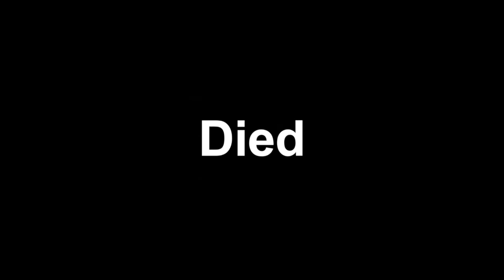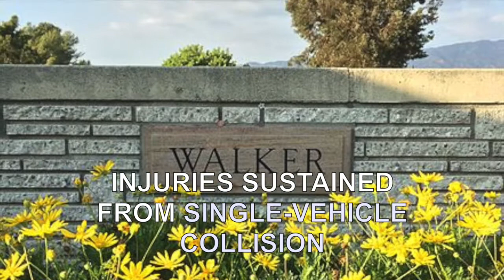Paul Walker (Fast & Furious 7) biography, Lifestyle, Net Worth, Cars, Houses, VCL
V-Color Life is a Channel which focus on Videos is very attractive such asPaul Walker

Walker in March 2009 at the Fast & Furious premiere in London's Leicester Square

Born Paul William Walker IV
September 12, 1973
Glendale, California

Died November 30, 2013 (aged 40)
Santa Clarita, California

Cause of death Injuries sustained from single-vehicle collision

Resting place Forest Lawn Memorial Park
Hollywood Hills, Los Angeles, California

Education Village Christian School

Occupation Actor[1][2]

Net worth   $25 million (2014)[1][2]

Height 6 ft 2 in (188 cm) [3]

Children Meadow Walker (b. 1998)
Relatives Cody Walker (brother)

Signature

Paul William Walker IV[4] (September 12, 1973[5] – November 30, 2013) was an American actor. Walker began his career guest-starring in several television shows such as The Young and the Restless and Touched by an Angel. Walker gained prominence with breakout roles in coming of age and teen films such as She's All That and Varsity Blues (1999). In 2001, Walker gained international fame for his portrayal of Brian O'Conner in the street racing action film The Fast and the Furious (2001), and would reprise the role in five of the next six installments but died in the middle of the filming of Furious 7 (2015). He also starred in films such as Joy Ride (2001), Timeline (2003), Into the Blue (2005), Eight Below, and Running Scared (2006).
Besides acting, Walker was the face of The Coty Prestige fragrance brand Davidoff Cool Water for Men, and starred in the National Geographic Channel series, Expedition Great White. He also founded the charity "Reach Out Worldwide" (ROWW), an organization providing relief efforts for areas affected by natural disasters. He was often praised for his off-screen charity work, and as a performer.[6]
Walker died in a single-vehicle collision on November 30, 2013, alongside friend Roger Rodas. Three films that he was involved in at the time were released posthumously: Hours (2013), Brick Mansions (2014), and Furious 7 (2015). The song "See You Again" by Wiz Khalifa and Charlie Puth, which appeared on the Furious 7 soundtrack, is a tribute to Walker. The song was nominated for the Golden Globe Award for Best Original Song at the 73rd Golden Globe Awards.[7]

- Asia Cooking ,Cambodian traditional cooking